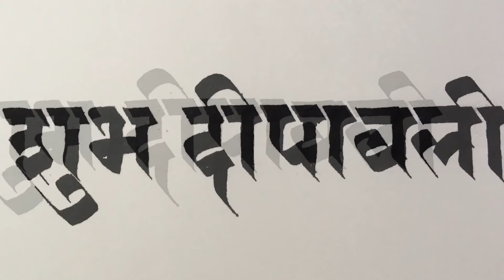Shubh Deepawali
Calligraphy